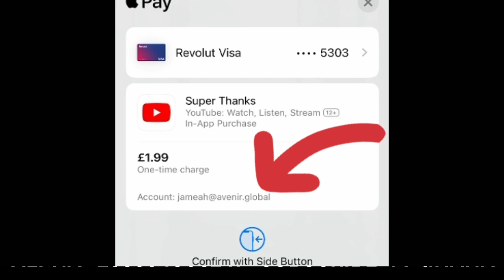BREAK!! Mahama show angry at Koku Anyidaho!! NDC lost votes in Central